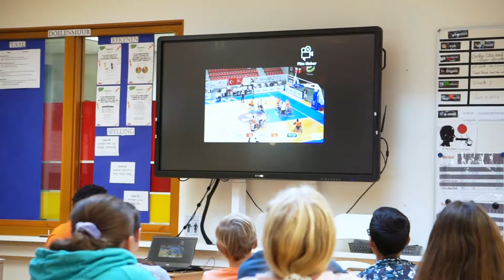Inclusief sporten in de Nationale Sportweek